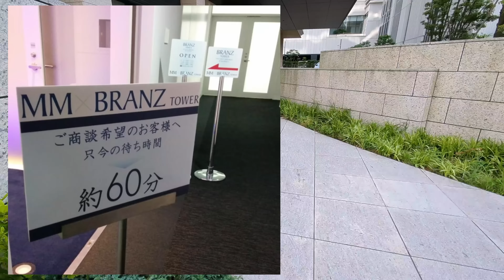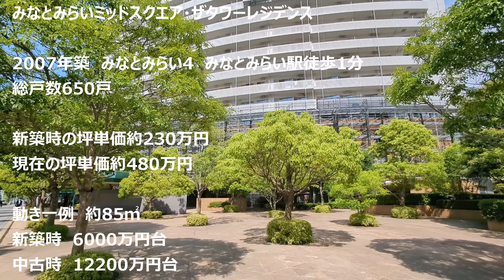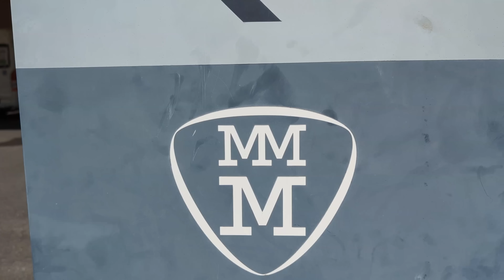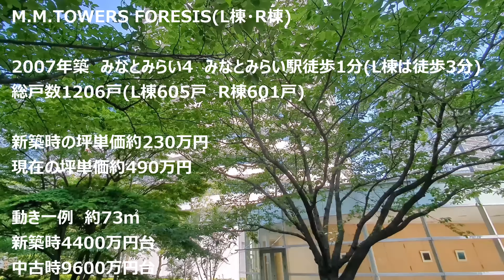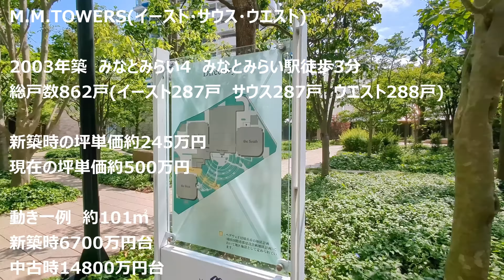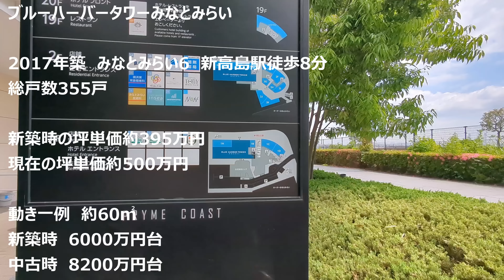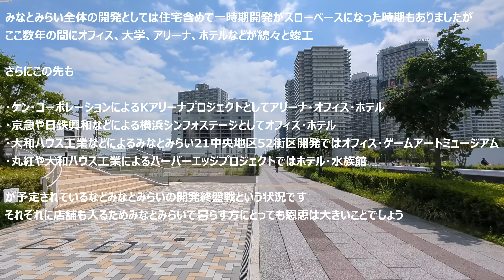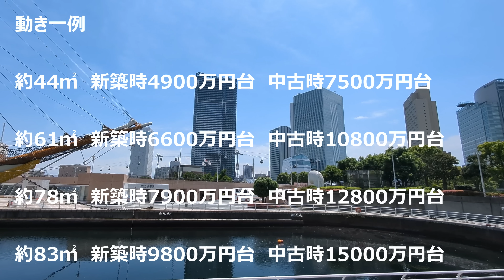みなとみらいの分譲マンション＆ザ・タワー横浜北仲の相場 2023年5月編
関連動画

THE YOKOHAMA FRONT TOWER（ザ・ヨコハマフロントタワー）　モデルルーム見学後のファーストインプレッション